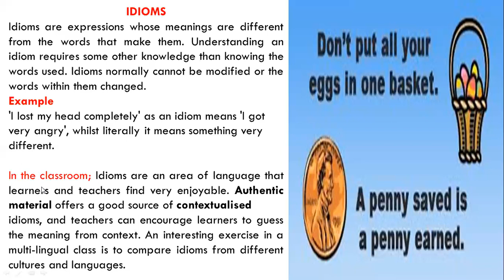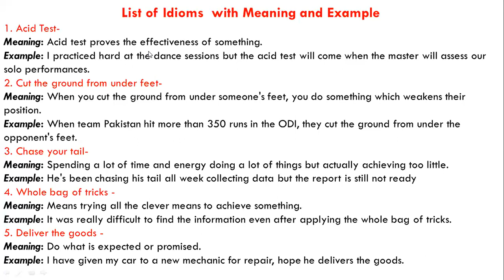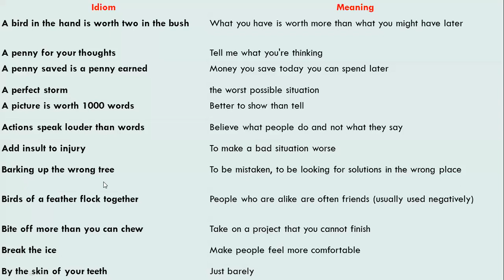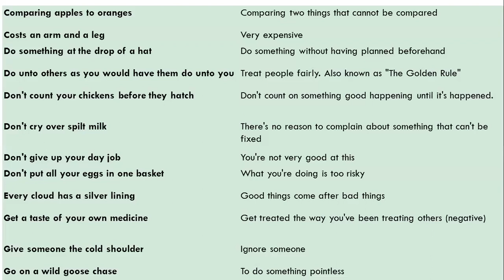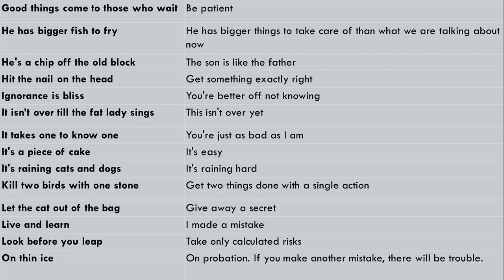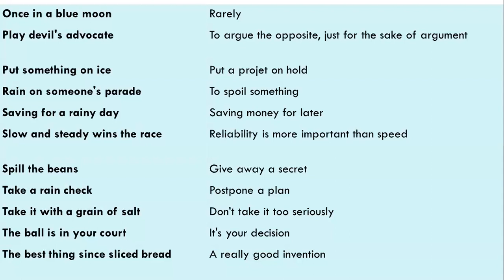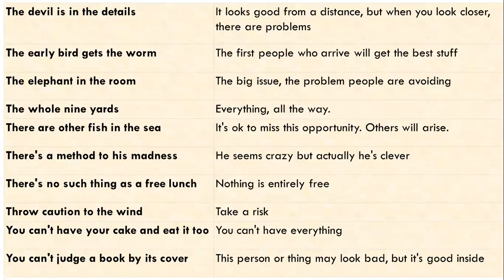60 Most Common Idioms in English : Lecture 26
English Language & Grammar Series